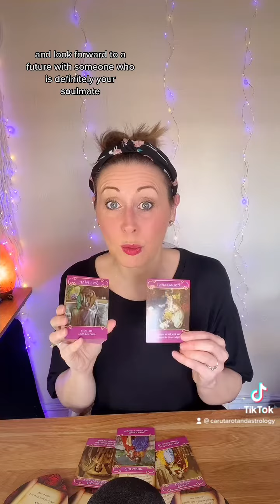Message of guidance from the love oracle